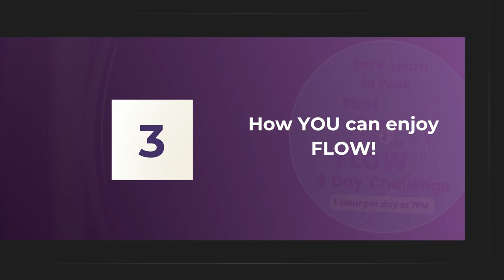Let's Learn to Peak VIP